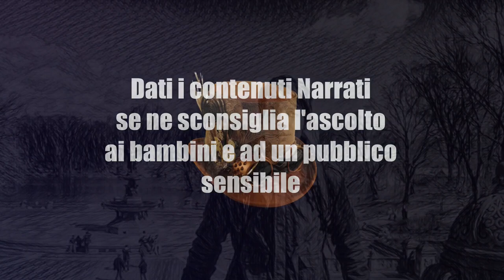Ululati dalla Boscaglia - CreepyPasta ITA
Per una maggiore godibilità di questa storia vi invito ad ascoltare prima quella.